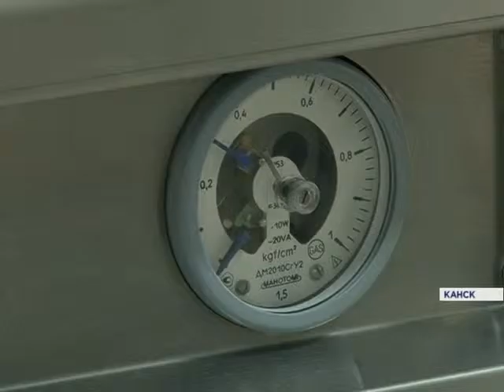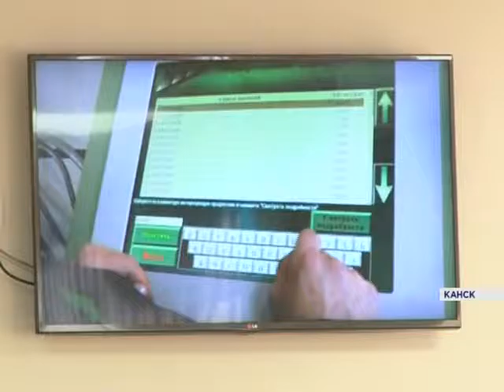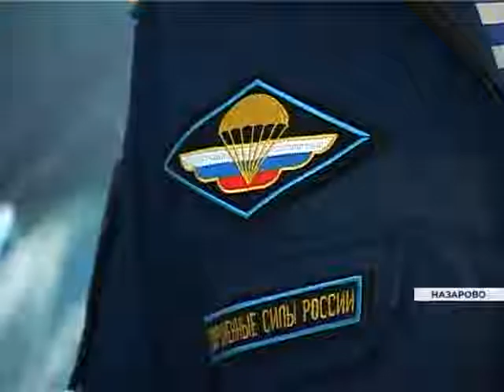Новости районов от 25.01.16